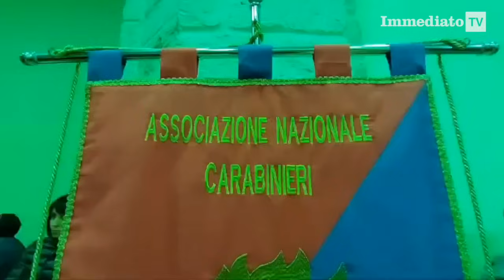CARABINIERI MORTI IN INCIDENTE STRADALE, A MANFREDONIA LA SALMA DI FRANCESCO PASTORE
Amava il suo lavoro. Voleva fare il carabiniere fin da piccolo per seguire le orme paterne. Così descrive, chi lo conosceva, Francesco Pastore il maresciallo dei carabinieri di 25 anni, di Manfredonia, nel Foggiano, morto nel tragico incidente stradale avvenuto lungo la strada che collega Campagna ad Eboli, in provincia di Salerno. Con Pastore ha perso la vita anche l'appuntato dei carabinieri Francesco Ferraro, che avrebbe compiuto 27 anni ad agosto, originario di Montesano Salentino (Lecce). Entrambi prestavano servizio presso la caserma dei carabinieri di Campagna. Francesco Pastore era figlio d'arte. Il papà Matteo presta servizio presso la stazione radiomobile dei carabinieri di San Giovanni Rotondo (Foggia). "Una famiglia impegnata al servizio dello Stato - racconta chi conosce la famiglia. Uno zio è in Aeronautica. Persone votate all'aiuto della gente". "Una famiglia perbene, molto riservata - afferma un collega del padre -. Francesco rientrava spesso a Manfredonia a trovare la sua famiglia. Dopo il diploma di geometra si era arruolato presso la scuola sottufficiali prima di Velletri, poi a Firenze e ne è uscito maresciallo. La sua prima assegnazione è stata Campagna". Oltre al papà carabiniere, Francesco lascia la mamma ed una sorella con cui viveva quando faceva rientro a Manfredonia. (ANSA).